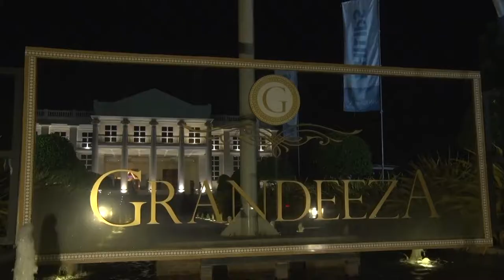Dinapala Group Annual Dealer Convention 2018 -"Experience the Power"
Concept,Designed & Event Managed by Saga Group - 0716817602

With the main purpose of recognizing their island wide network of authorized dealers who are their closest associates in business, Dinapala Group, Sri Lanka’s leading importer and distributor of consumer electronics, hosted a glittering Award ceremony for its valued dealers at the Grand Ballroom of Grandeeza on 17th February 2018.